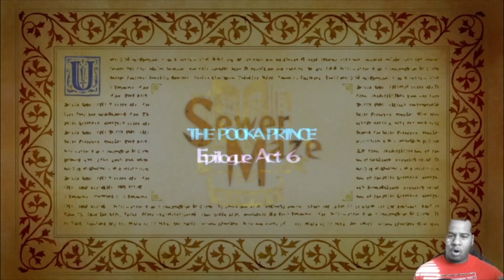Let's Play Odin Sphere: Leifthrasir #14- The Enraged Dragon, Belial!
Hey, Gamers! In the last episode, we fought Leventhan! Now, we go to the Titania to stop the King!